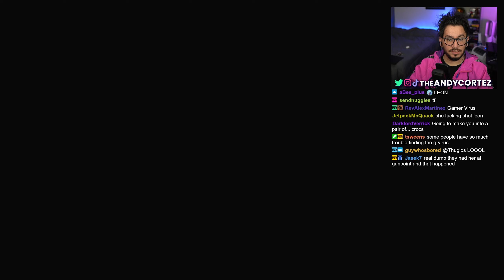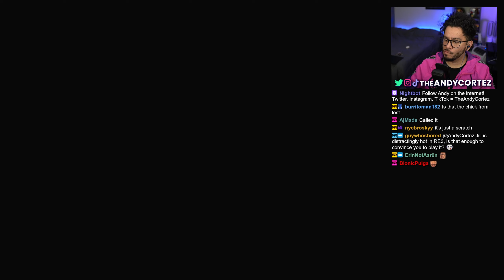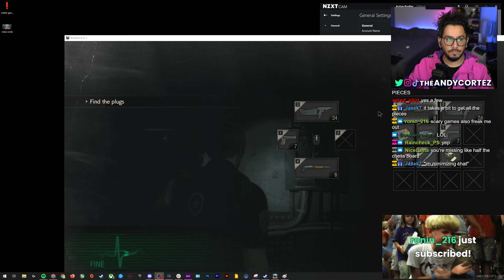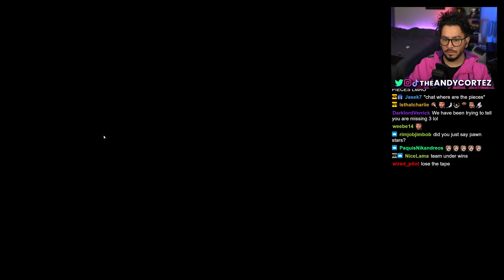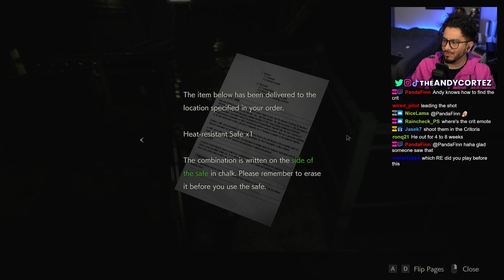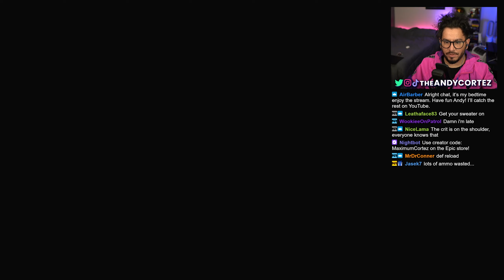CHAT TOLD ME HE WAS DEAD WTF - Resident Evil 2 Remake Playthrough Ep. 4 ( PC gameplay )